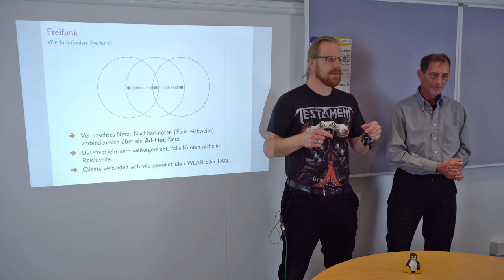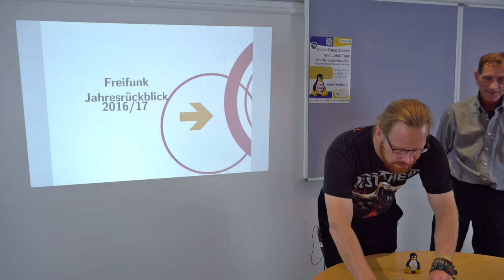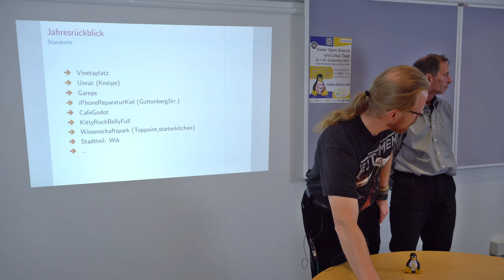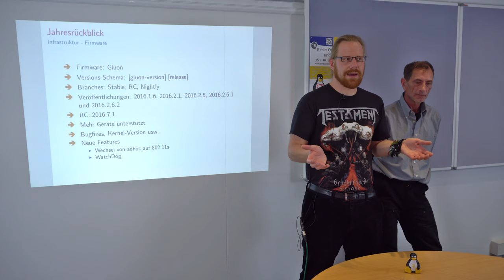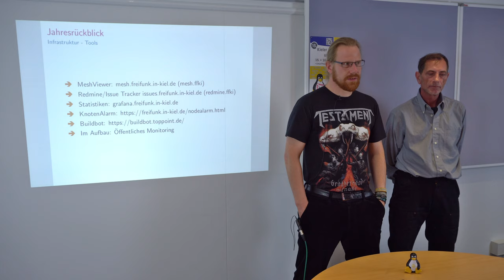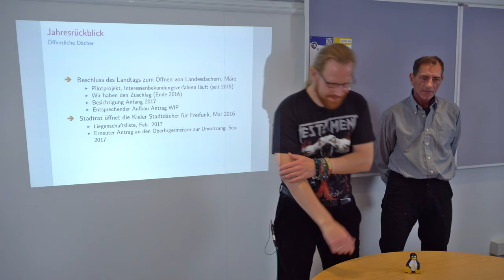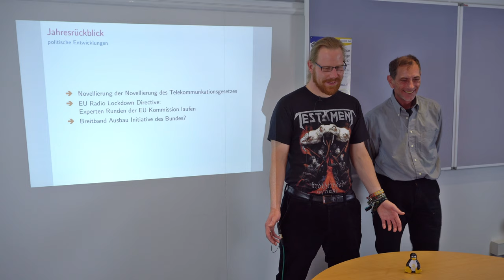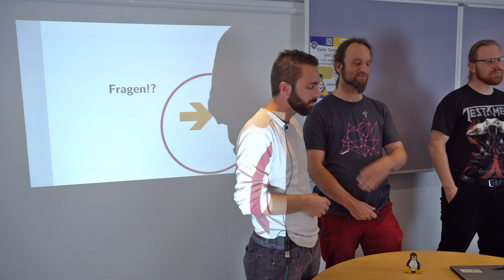Jahresrückblick 2017 von Freifunk Kiel und Freifunk Nord [Kielux 2017]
Freifunk ist eine Bürgerinitiative für den Aufbau einer offenen und freien Kommunikations-Infrastruktur. Jahresrückblick der Freifunk Gemeinschaften Kiel und Freifunk Nord.